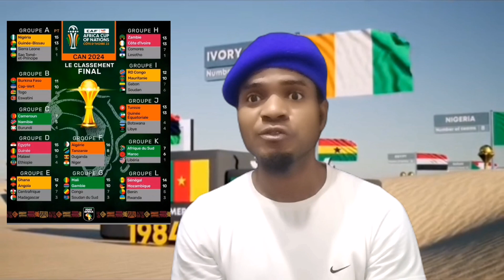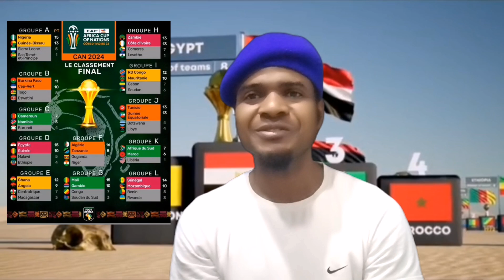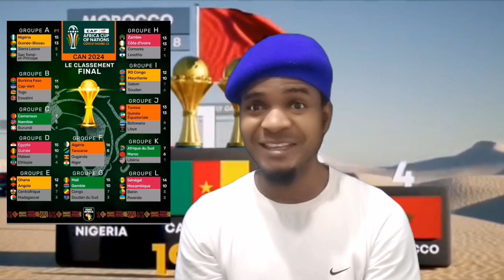African cup of nation is back win the 🏆 Ghana - Nigeria - Cameroon - Senegal - Côte D'Ivoire